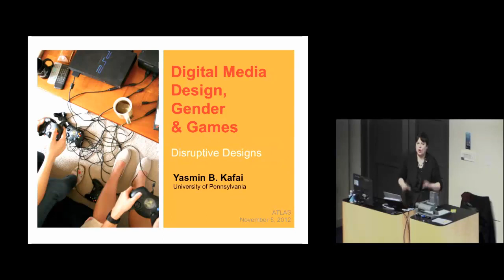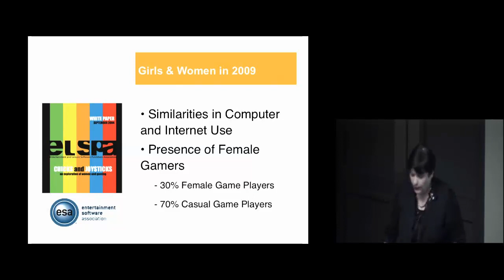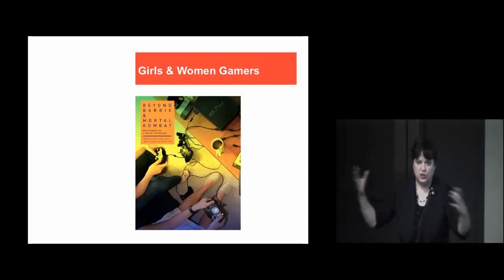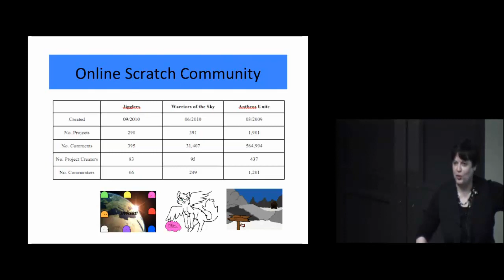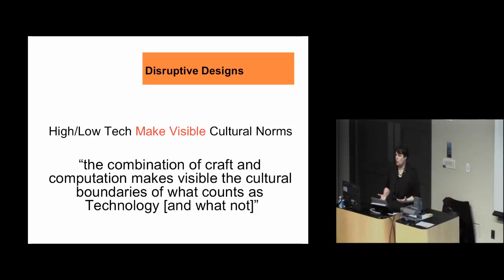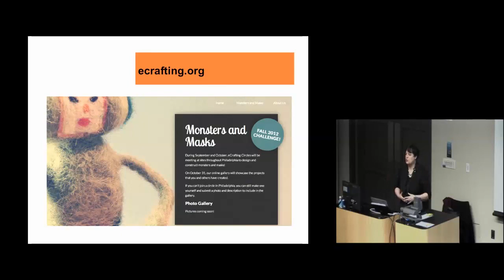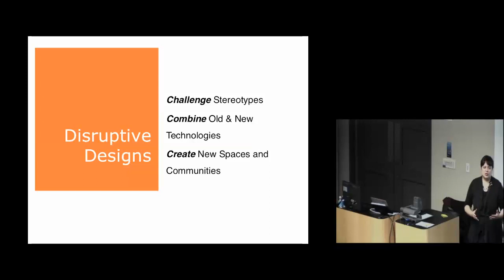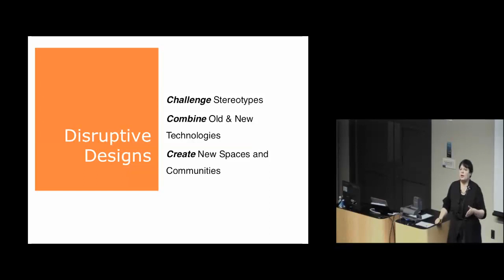ATLAS Speaker Series: Digital Media Design, Gender and Games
Yasmin Kafai is a professor of Learning Sciences at the University of Pennsylvania. Her work has been instrumental in launching youth digital media design activities and communities for learning. It has been supported by funding from the National Science Foundation, the Spencer Foundation and the John D. and Catherine T. MacArthur Foundation.
Her collaborations with MIT researchers have resulted in the development of Scratch, the largest and most popular youth programming community for creating and sharing games, animations and stories. Current projects examine creativity in the design of computational textiles with urban youth that will be showcased in the upcoming book "Textile Messages: Dispatches from the World of Electronic Textiles and Education" (Peter Lang Publishers). Other recent publications include "Beyond Barbie and Mortal Kombat: New Perspective on Gender and Gaming" (MIT Press) and "The Computer Clubhouse: Constructionism and Creativity in Youth Communities" (Teachers College Press).
Kafai earned a doctorate from Harvard University while working at the MIT Media Lab. She works, lives and plays in Philadelphia.
The ATLAS Speaker Series is made possible by a generous donation by Idit Harel Caperton and Anat Harel.